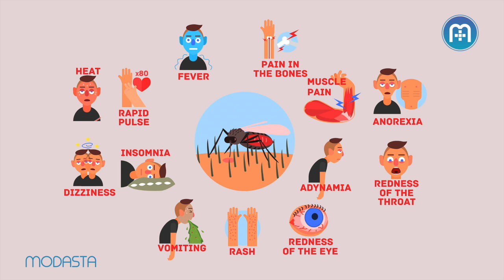Nimma makkalige dengue baradhanthe hege kaapaadikolluvudhu tagnara abhipraya | Kannada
How to keep your kids safe from dengue? Experts speak!

Dr. Sayed Mujahid Husain, Pediatrician with Apollo Medical Center, Bangalore, India, speaks about the threat of dengue fever infecting children. He has explained the steps that can protect your child against dengue fever and its complications.
Most of the parents worry about their child being infected with dengue fever. The monsoon adds on to the fear. Sometimes, it might create unnecessary panic amongst the parents. To keep your kids safe from dengue, we should understand dengue fever in detail.
Dengue is a virus, which causes the dengue fever. It is transmitted when the Aedes mosquito bites a person having dengue virus in their blood, followed by biting a healthy individual. It cannot directly spread from one person to another, and the mosquito acts as a carrier of the dengue virus. Contrary to the other mosquitoes which bite during the night, these mosquitoes bite during the daytime.
Keep a check on the source of these mosquitoes.
 Always keep a check on all the possible places of breeding. The mosquitos’ breed in the stagnant water that gets accumulated in flowerpots, tyres, cans, pets water dishes, etc. Change the water regularly in the pets’ dishes, birdbaths, etc. Discard any accumulated water in and around your house.
Symptoms
Young children might experience milder cases of dengue fever. It usually becomes noticeable 3-4 days after being infected and may last up to 10 days.
Symptoms are similar to a viral infection. These may include:
Fever
Joint and muscles pain
Nausea, loss of appetite with or without vomiting
Skin rashes
Redness of the eye
Fatigue and dizziness
Severe headaches
Abdominal pain
In case, if a child gets diagnosed with dengue fever most of the parents panic, thinking hospitalisation is inevitable. This is not true as 90-95 % of the dengue fever resolves on its own. Your paediatrician will prescribe supportive medications such as oral hydration, basic painkillers, and complete bed rest. Very few cases require hospitalisation and close monitoring. A decline in the blood platelets count beyond a certain level, calls for hospitalisation. Your doctor is the best person to decide whether hospitalisation is necessary or not.
It is always advisable to take preventive measures to be safe against dengue fever. Ensure that your child is wearing full sleeves and is properly clothed while playing outside. Use mosquito repellents and put a door and window screens to prevent the mosquitoes from entering your house. If your child shows any of the above-mentioned symptoms, seek a medical consultation immediately.
Remember, ‘better be safe than sorry’!!